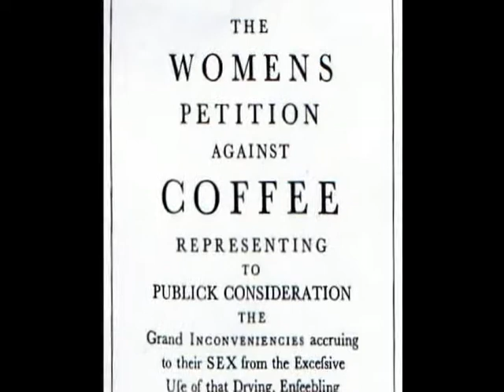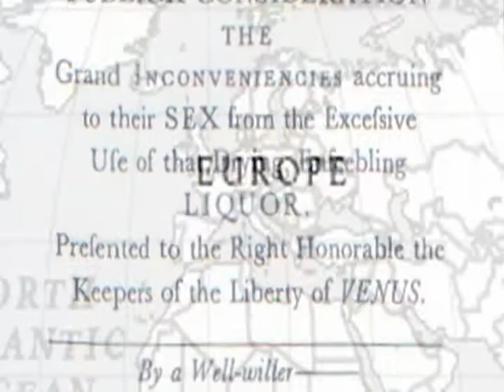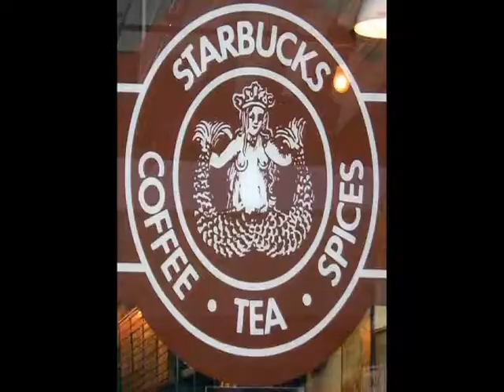Coffee Documentary (Black plague Black gold)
A documentary I made for National History Day, the subject was Innovations in history.

Spent about 6 months doing research, and 2 days of editing, in retrospect a poor use of time, but in the 2 days I had to edit, I feel quite accomplished with what I got done, regardless of having no interviews, I am proud of this work